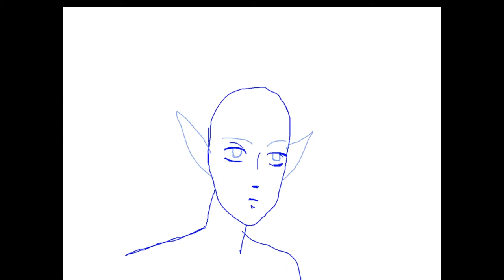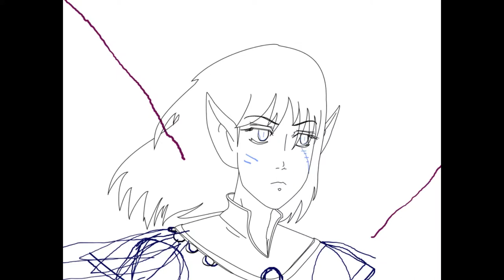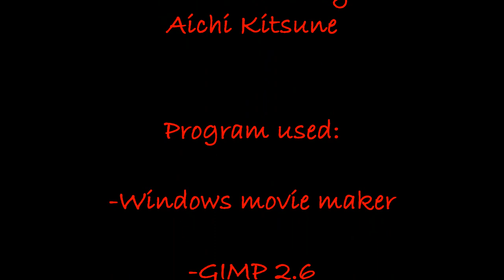Trellis step-by-step (fanart)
Yeah I was pretty bored when I made this...
I'm problably better at making pictures than AMV's...
This was most of all just for fun... turning the badassDarkelf-Prince Trellis into a bishie / bishounen thing... XD
and this is why, I always tries to match the artist's original style, instead of drawing the charaters in my own...
I don't gain anything from this and I don't own the music or Amulet by Kazu Kibuishi. There you go youtube I don't own the license for neither of them, now please don't unable my sound :3